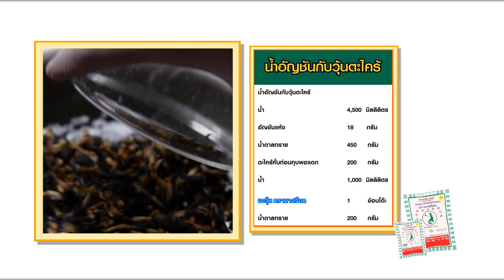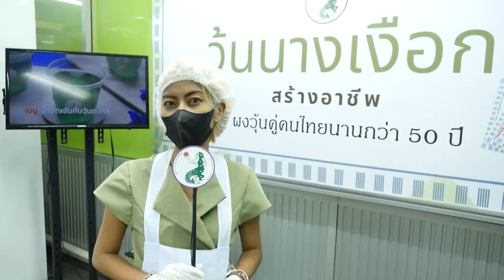วุ้นนางเงือก สร้างอาชีพ " น้ำอัญชันกับวุ้นตะไคร้ " สูตรเด็ดอ.ยิ่งศักดิ์